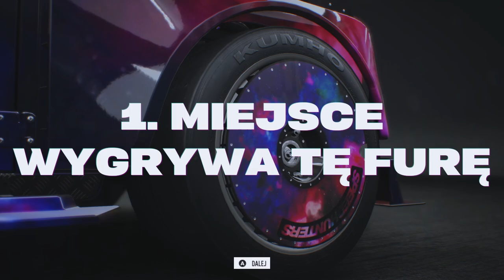ZERO KONKURENCJI...😐 | Need for Speed: Unbound [#4]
🟣 OPIS 🟣

📣 ELOOOOOOOSZKA!
CZAS NA KWALIFIKACJE nr. 1!

📣 Tym razem przyjdzie nam zmierzyć się (znowu) z ustawianiem wyścigów, a będzie to robić Yasmine - nasza PRZYJACIÓŁKA (mhm, znamy to już skądś :D). Razem z Rydell'em będziemy wspinać się w rankingu chicagowskich mafii wyścigowych, żeby na koniec zawalczyć o WSZYSTKO...

❗️ODCINKI CO NIEDZIELĘ DNI O 17:30 ❗️